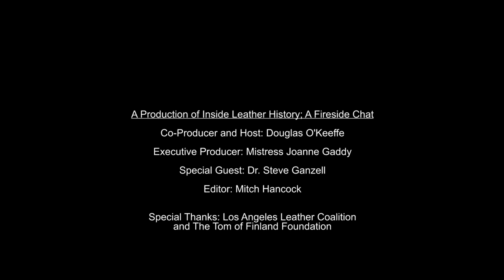Dr. Steve Ganzell 2019 - The Fireside Chat Series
Dr. Steve Ganzell was the chair of the Los Angeles Leather Coalition for a record 7 years.

In this video, Steve talks about discovering his sexuality at a young age, how the Boy Scouts gave him identity and direction early on, how Mormonism and the Mormon Church influenced his young adulthood,  and steering the LA Leather Coalition during a tumultuous period.